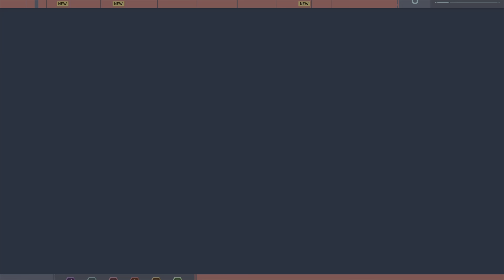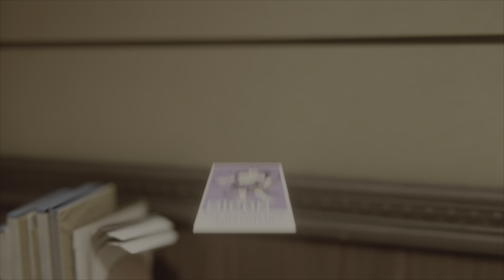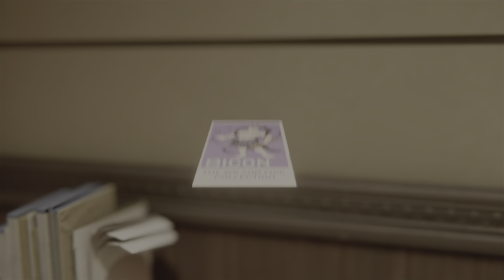SPIDER-MAN on PS5 Walkthrough Gameplay - Part 5 - AUNT MAY (Marvel's)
New video for SPIDER-MAN (Marvel’s) on PS5 - Walkthrough Gameplay – Part 5 - AUNT MAY (Marvel's) - is now available. This is July’s complete Walkthrough Gameplay series for SPIDER-MAN MARVELS AMAZINGSPIDERMAN WEBSWINGING, New Video released every day, Enjoy 😊.